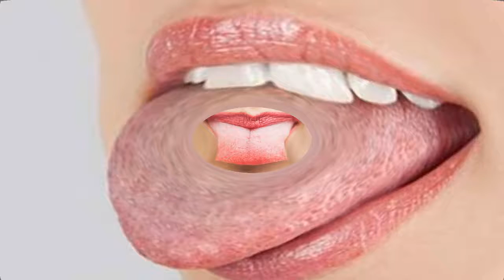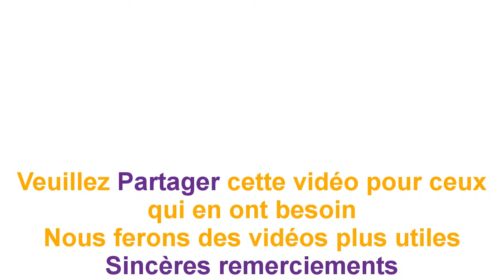Remèdes pour la candidose orale des alternatives naturelles